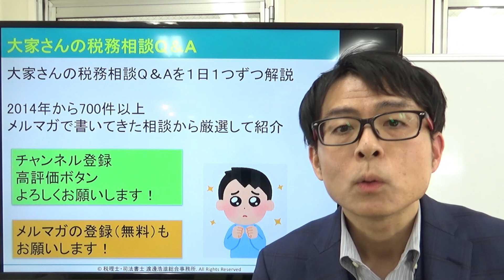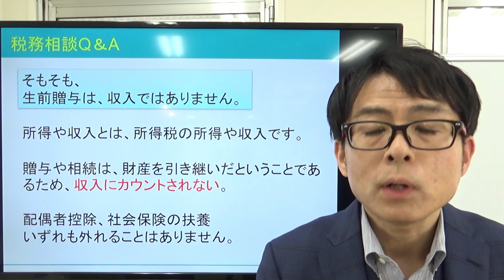大家さん専門税理士が解説｜税務相談Q＆A【＃６】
今回は、生前贈与を受けた。扶養から外れるの？

扶養になっている方が
原則、１３０万円以上の収入があると扶養から外れてしまいます。

生前贈与を受けたとしても扶養から外れてしまうのでしょうか？
そもそも収入とは何でしょうか？

2007年に実家が営んでいた5棟、86室のアパートの経営が危機的状況であることがわかりました。 毎月の収入と、支出を差し引きすると、預金残高が0円という状態だったのです。修繕費の積み立てなど、全くありませんでした。